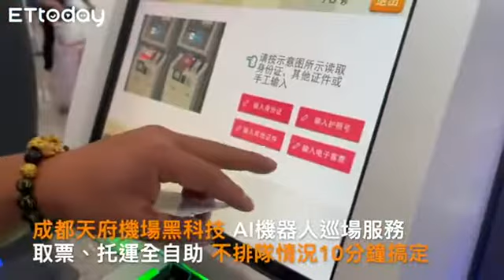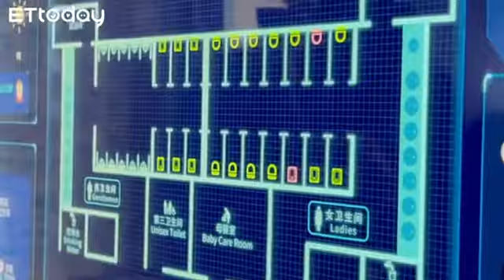台灣記者為何大夸特誇成都天府國際機場廁所 | Why Taiwan reporter praise Chengdu airport toilets?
This is a piece of work by ETtoday. A Taiwan reporter explores Chengdu Tianfu International Airport in Sichuan. Apart from the AI robots, why the journalists also talked about toilets in the video. Click the link to submit your work: center.top